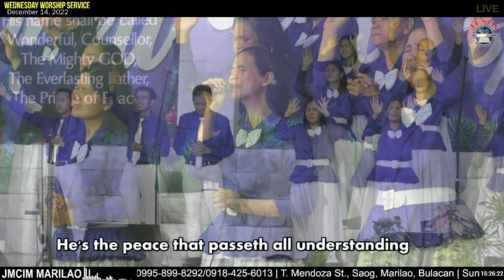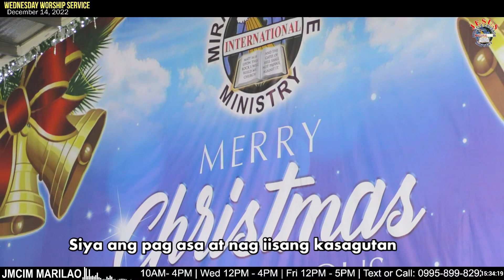I Give you JESUS | JMCIM Marilao Bulacan JESUS Finest Gen Choir | December 14, 2022